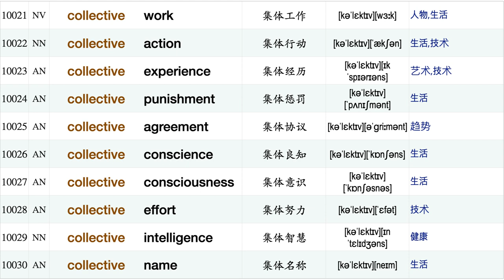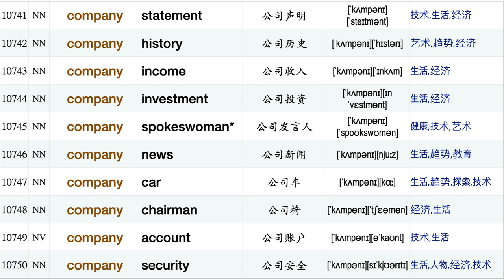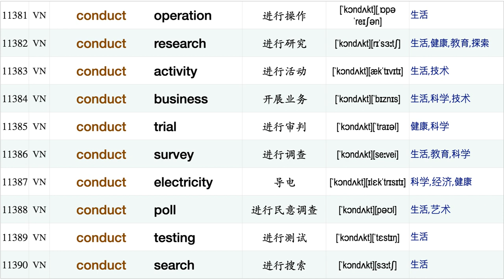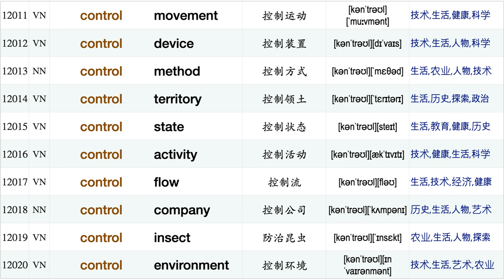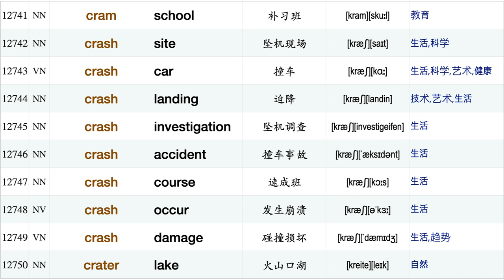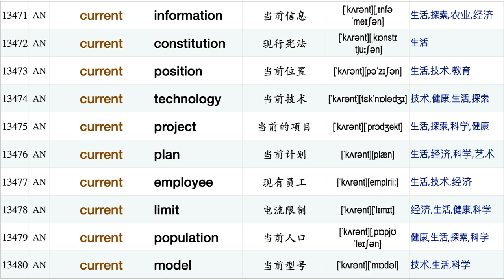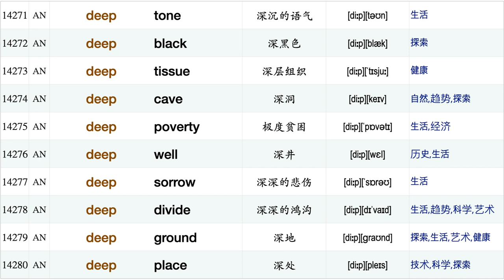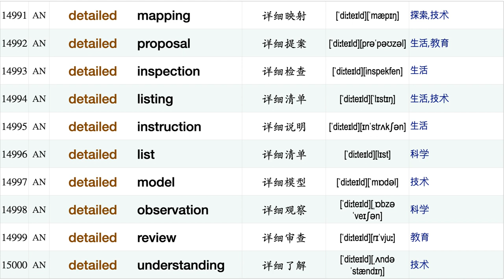VOA新闻分类:短语搭配（第三集）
视频来自近万篇VOA新闻分类统计分析，新闻类别包括：Technology(技术), Health(健康),Education(教育), Economics(经济)，Agriculture(农业), Arts(艺术)，History(历史), Life(生活), Exploration(探索)，Politics(政治), Trending(趋势), People(人物)。